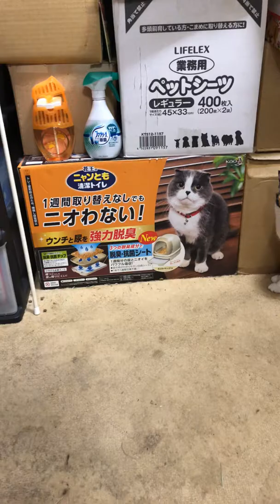2018年7月18日